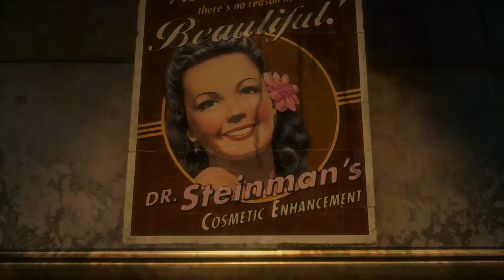BioShock Colletion Estreia 13/09/2016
Novas Novidades ou Noticias e Videos Todos os
Fins de Semana Sabado e Domingo Incluindo com Sexta-Feira
Canal do Video
CONTACTOS
Meus Contactos